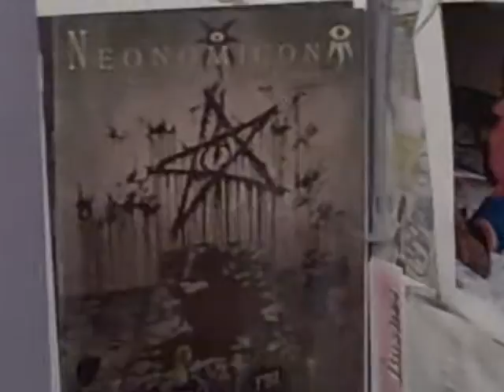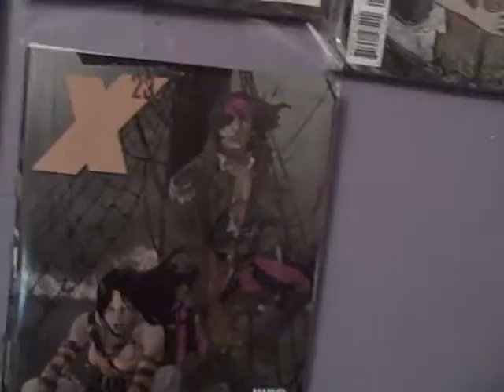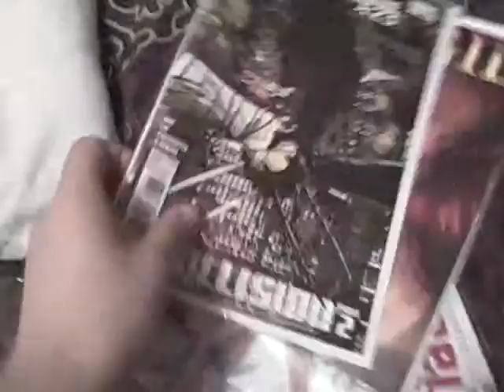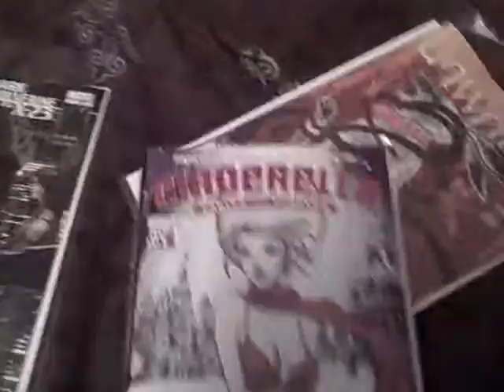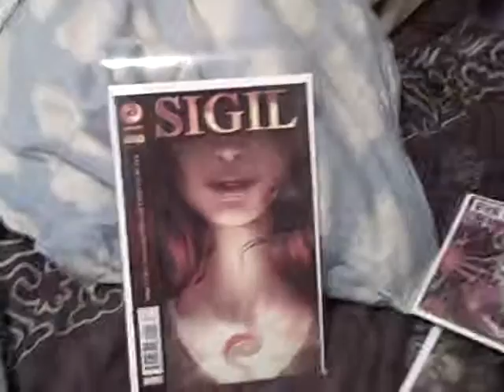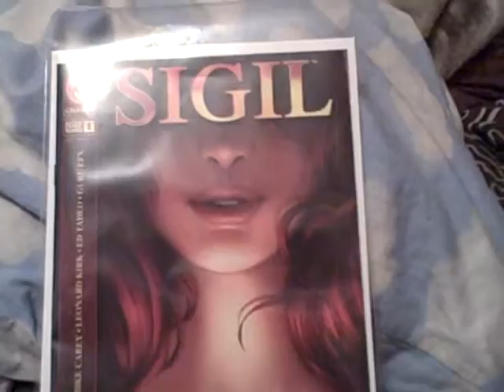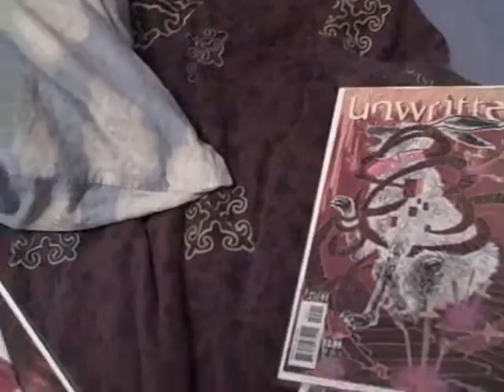10/52 Comics, You Experience Them 70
Unwritten- Virtigo
Cinderella -Virtigo
X-23- Marvel
Sigil- Crossgen/Marvel
Neonomicon- Avatar

those are currently on my pull. My roomie reads Deadpool.